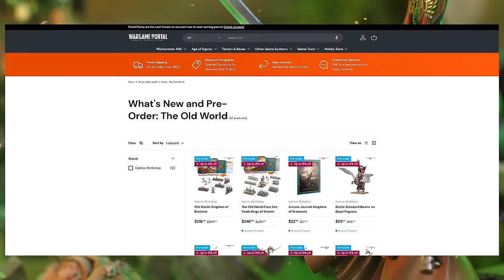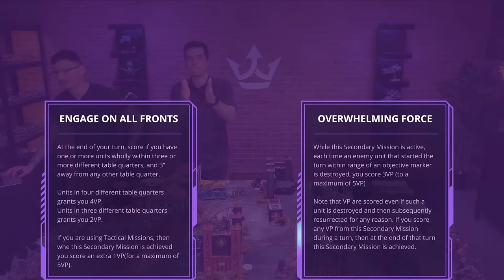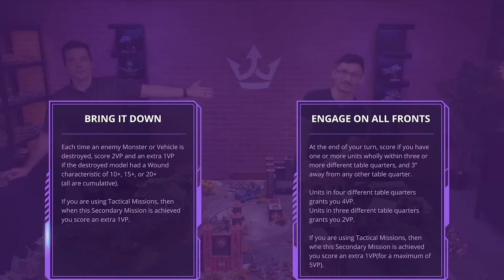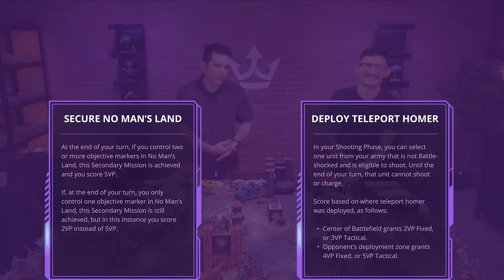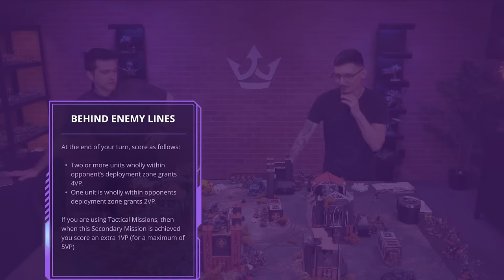Adepta Sororitas vs Adeptus Mechanicus - 10th Edition Warhammer 40k Battle Report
Will cold logic triumph over faith and fervor? Adrian and Brian go head to head in this battle for the fate of this Imperial sector!

Become a Primarch and gets discounts on your own Poy'per Tau with Godforge